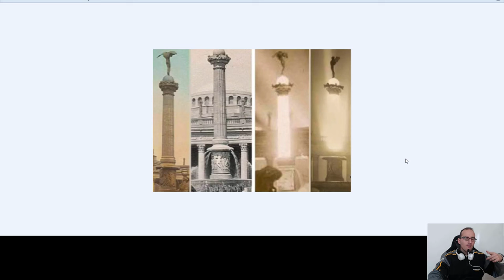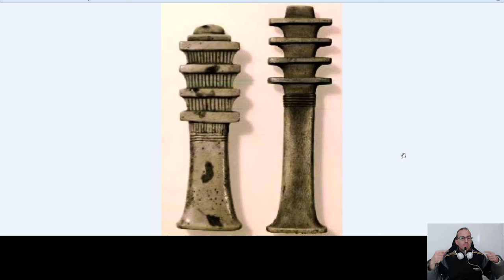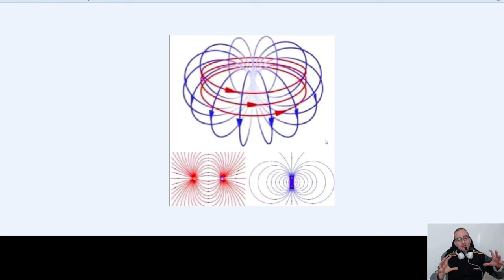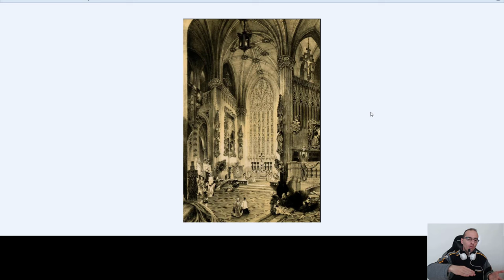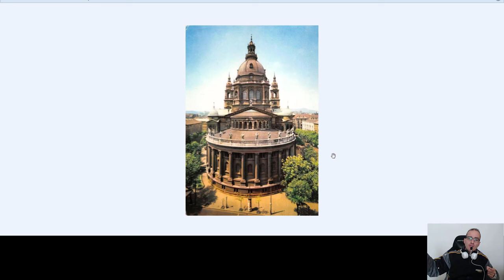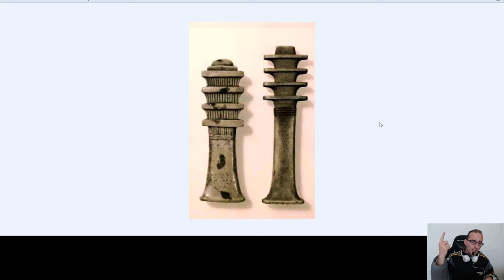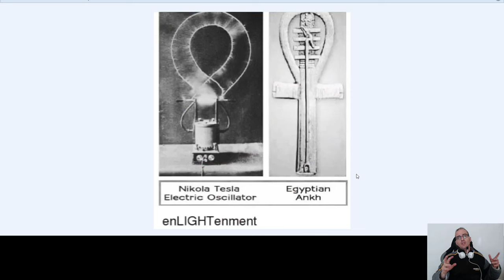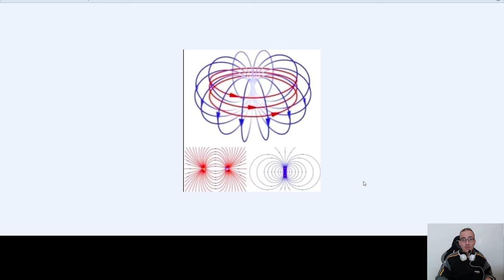Word of God is Electricity Electric Empire? Dark Ages. Electromagnetic Aether Energy Black Sun Dome?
Is the word of God just electricity. After the electric empire with infinite free aether atmospheric electricity from the electromagnetic black sun and dome, the world was reset and the 1800s started as an experiment with usury and money and debt slavery?
You should reset your mind, but you don't research on your own and you live with prejudice ideas?